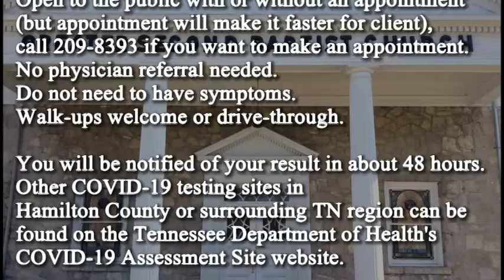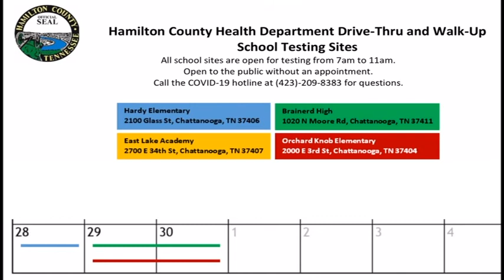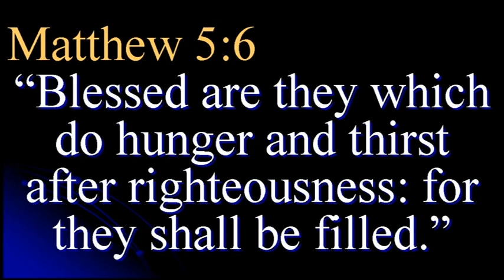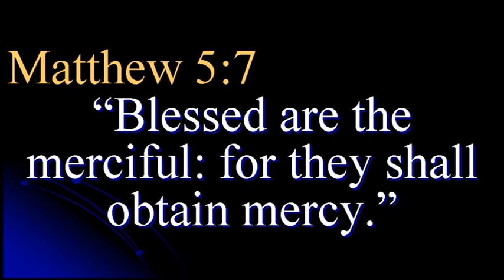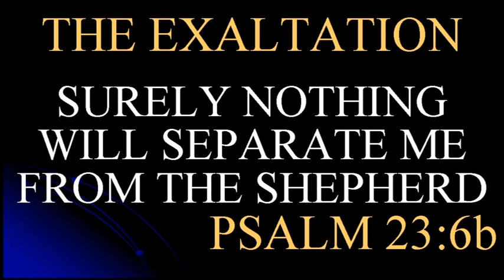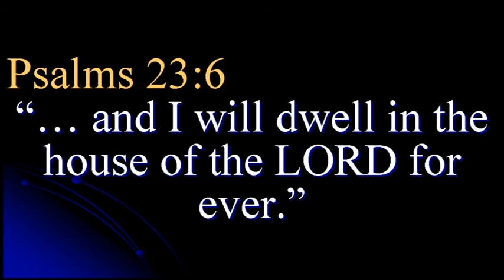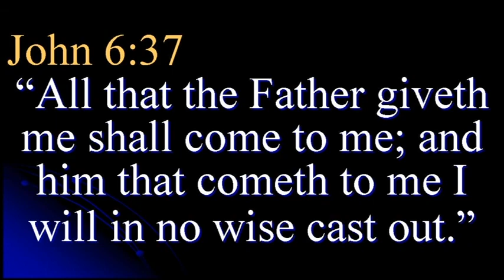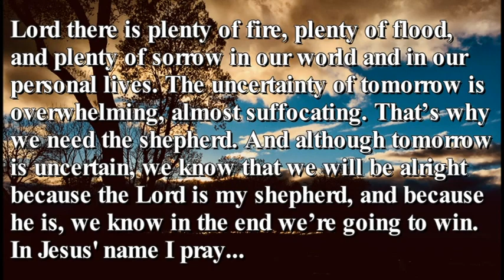GREATER SECOND MISSIONARY BAPTIST CHURCH THE SHEPHERD PART 3